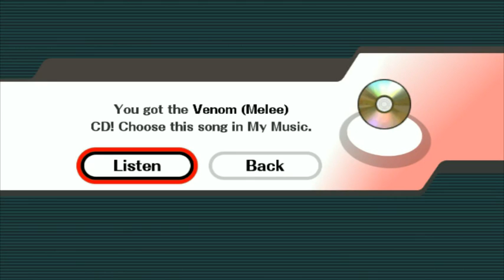Super Smash Bros. Infinite V2.5 - Metal Mario Stage (I controlled 3-Players)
P1 is Kirby
P2 is Ganondoft (CCPU)
P3 is Link
P4 is Little Mac

No more team colours.